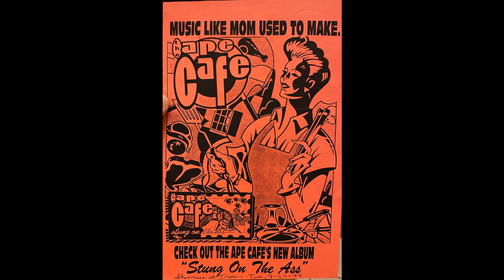The Ape Cafe - The Rooster Crows At Midnight (1994 - Remastered 2023)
Track 8 from the Ape Cafe's second album, STUNG ON THE ASS (1994).

WRITERS:
Pete Braidis, Chris "Crazy Al" Hesterman

PERSONNEL:
Pete Braidis - Rhythm Guitars, Vocals
Nick DeMatteo - Lead Vocals, Keyboards
Chris "Crazy Al" Hesterman - Lead & Rhythm Guitars
Dave Kerins - Bass Guitar, Vocals
Mike "Koz" Kostiak - Drums & Percussion